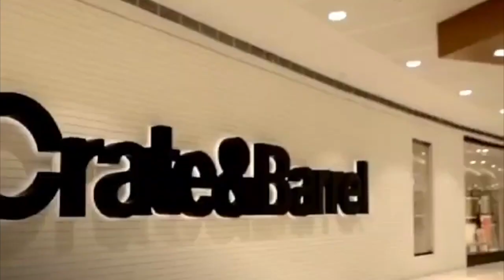WHY INVESTING WITH SMDC IS WORTH IT| 1st VLOG | ZALLYPALASAN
Our Group (M Group) is part of SM Development Corporation, the No.1 Real Estate Developer in the Philippines.

🏢 We are a worldwide community of Real Estate Entrepreneurs.
🏢 We help people learn and help with their financial situations. Teach them to Start a Real Estate Business and mentor them.

📌 This is all done by conducting workshops and seminars with the help of our International Product Specialist, International Brokers, and Sales Associates.

📍 Our Vision is to help every Entrepreneur Worldwide to see the best potential for themselves and unlock their full potential.

📌 Our mission is to train, motivate and provide proper guidance to all Entrepreneurs towards a Real Estate Journey.

📍 Learn to think like an Investor and Earn in Real Estate Assets.

📌 Discover and enhance Skills in Financial Stability and Sustainability.
🏢 Start a Career in Real Estate Business with us without Capital (FREE) or without putting up the money.

WHAT ARE YOU WAITING FOR? Inquire HOW.
You can learn and get to know the SMDC on how to invest and become our sales partners. That is every Sunday and you can register your spot for FREE ahead and make sure you punch in my ACCESS CODE : PS796219